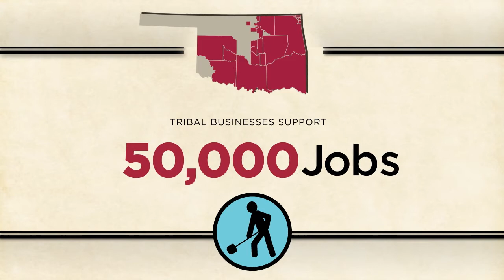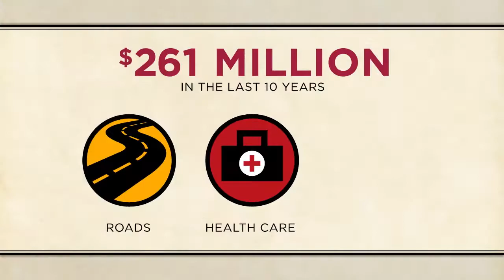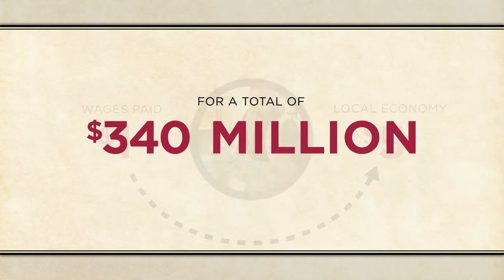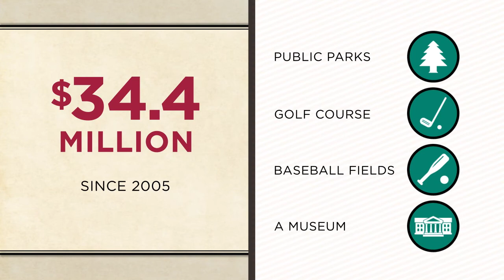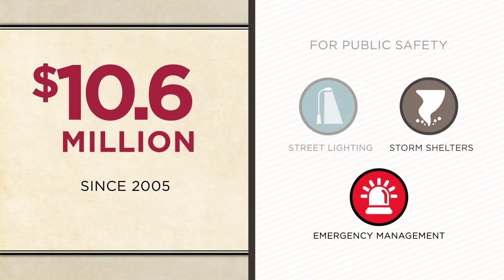The Positive Impact of Oklahoma's Tribes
With $11 billion in revenue each year, Oklahoma's tribes have a huge economic impact in the state, a figure that is likely to grow. This means an expanding tax base, new jobs and improving infrastructure.